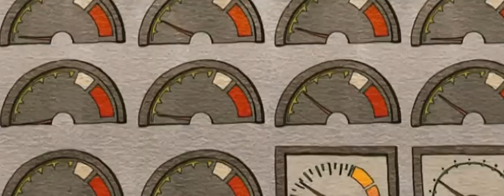Тайна третий планеты-Тони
Катя Лель,Тони